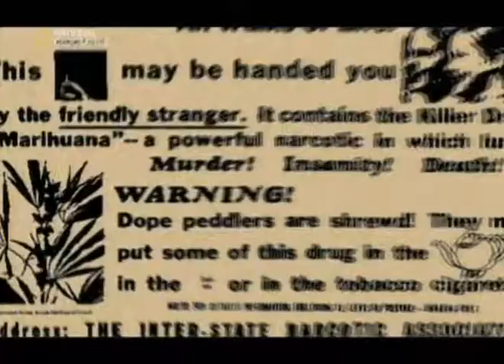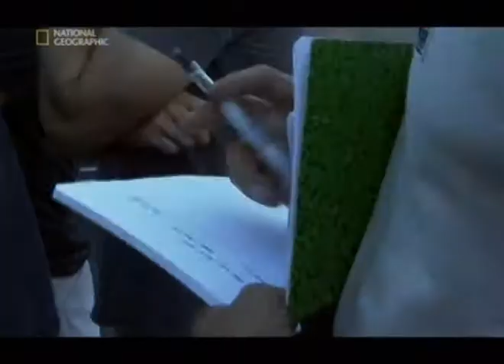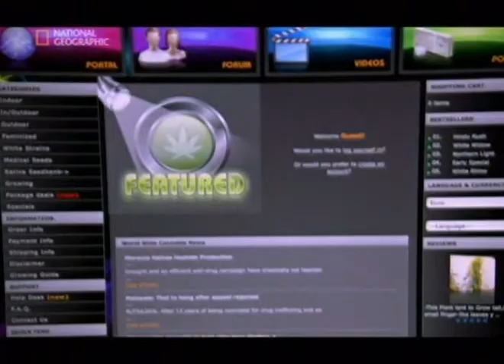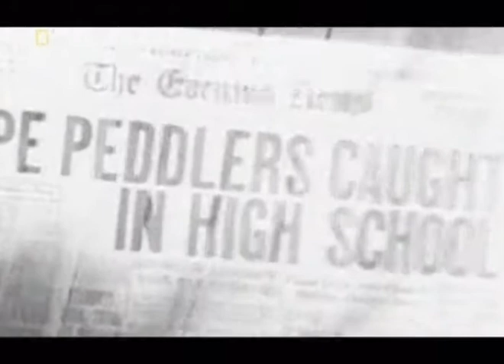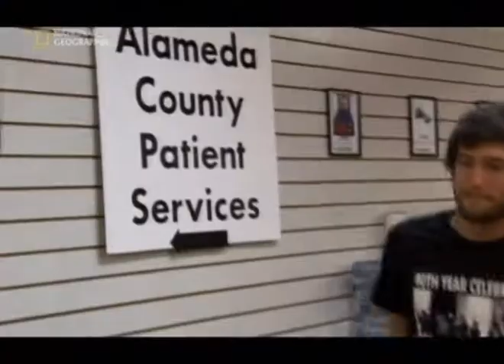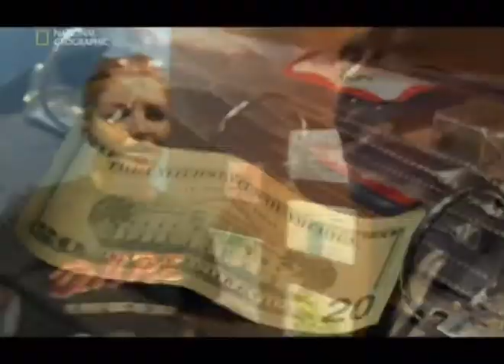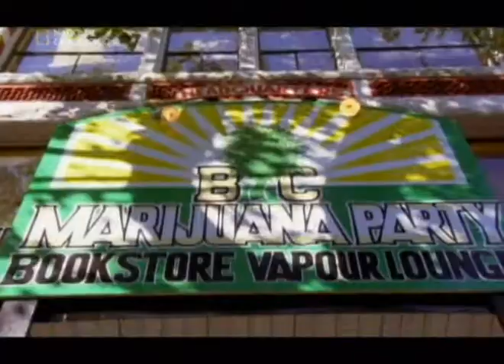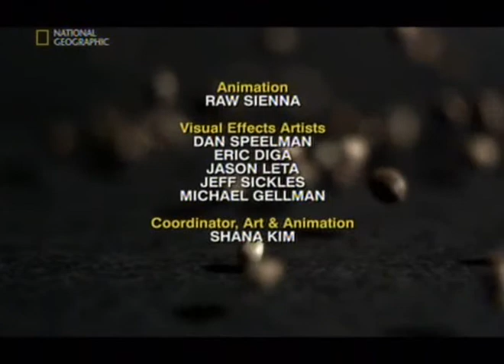A legjovedelmezobb haszonnoveny Marihuana magyarul